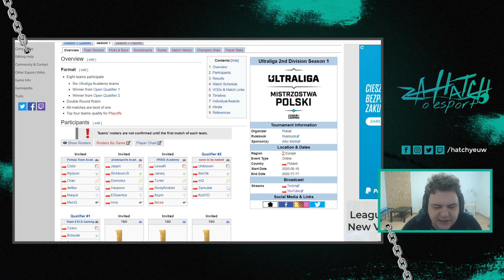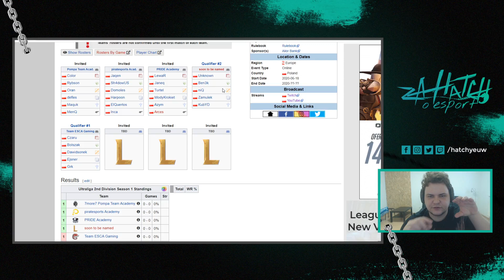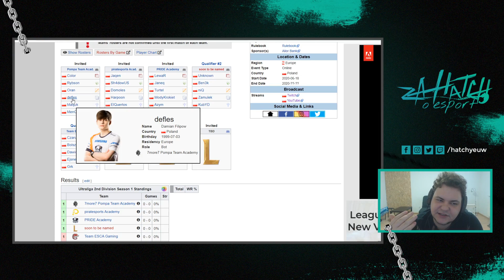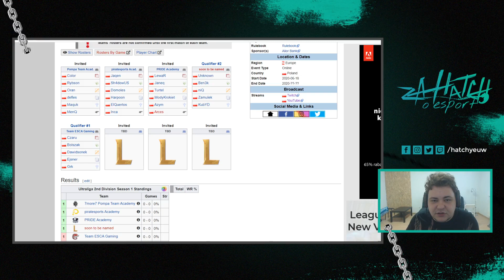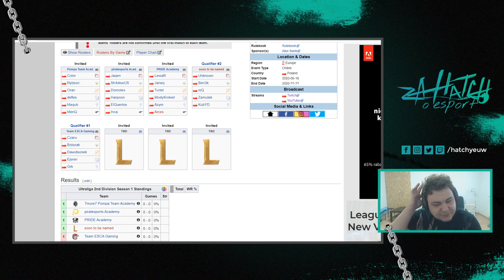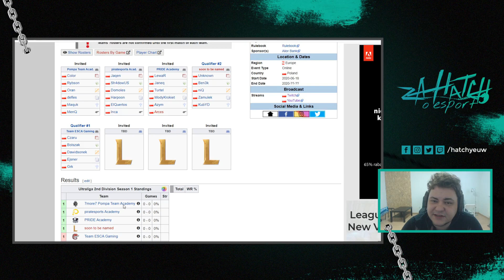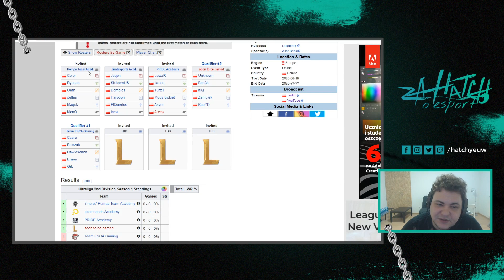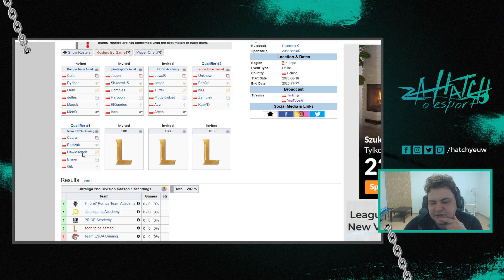TEAMY STREAMERÓW / 2 DYWIZJA ULTRALIGI | ZAHATCH O ESPORT #6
Zahatch o esport! to program, który skupia się na omawianiu problemów związanych ze sceną League of Legends. Prowadzi go znany w Polsce trener Adrian "hatchy" Widera, obecnie pracujący Misfits Premier - akademii drużyny z LEC.

W tym odcinku m.in.:
- o teamach streamerów - czy mają sens?
- akademiach w 2 lidze - jaki jest ich cel?
- szansach drużyn na awans do Ultraligi.

Timestampy:
0:00 - Przywitanie + zapowiedź odcinka
0:13 - Druga liga jest korzystna dla wszystkich?
1:33 - Organizacje nie będące akademiami
2:50 - Drużyny streamerów - korzystne dla esportu i nich samych?
7:54 - Czemu nie widzimy topowych streamerów w esporcie?
9:14 - Jak wygląda aktualnie druga liga?
10:52 - Dlaczego taka sytuacja jest korzystna?
12:36 - Czego potrzebujemy jako Polska liga - podsumowanie
14:14 - Pożegnanie

Pamiętaj, że na naszym Discordzie możesz zaproponować tematy, które chciałbyś, żebyśmy poruszyli. Czekamy na wasz feedback!

Obserwuj również hatchyego!

Produkcja:
Adrian "hatchy" Widera

Miniaturka:
Ania Tomczak